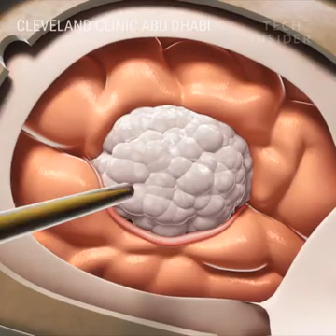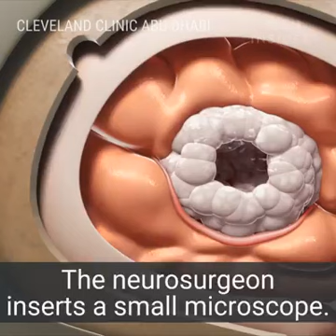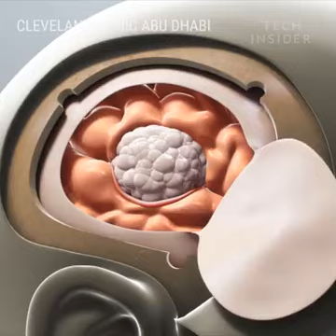27 September 2018